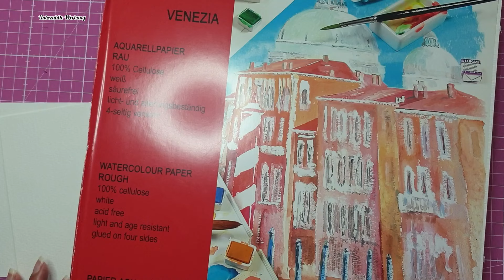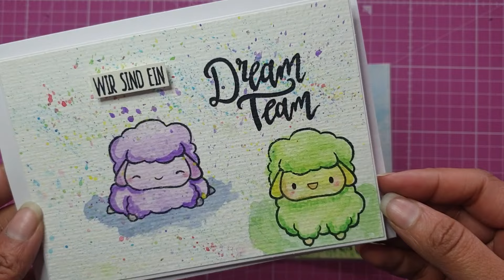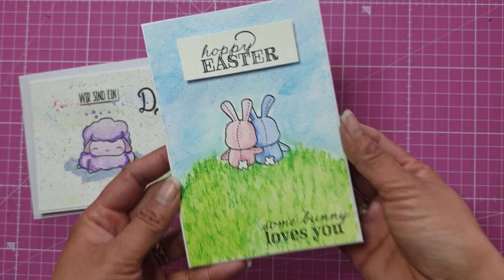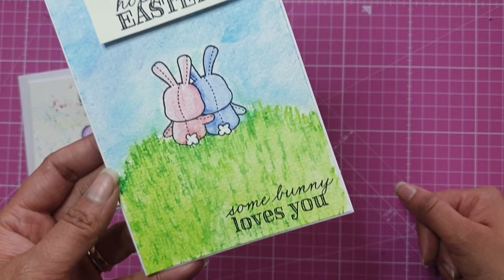Osterkarten* Schnelles und Einfaches Colorieren* Stempel* Echtzeit*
Hallo und Herzlich Willkommen auf meinem Kanal. Heute möchte ich euch zeigen wie schnell man wunderschöne Karten mit den
3 in 1 Stiften vom Lidl gestalten kann. Außerdem verwende ich @Sammyfim Stempel und Aqarellpapier. Ich wünsche euch ganz viel Spaß bei diesem Video und beim Nachbasteln.